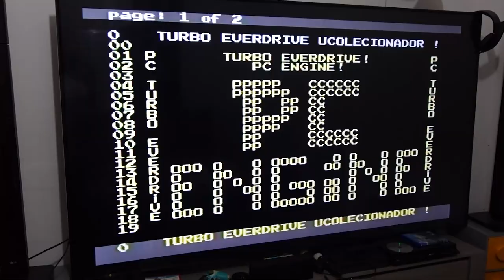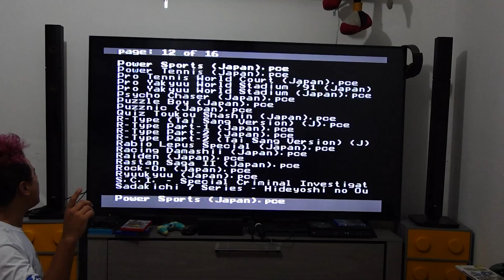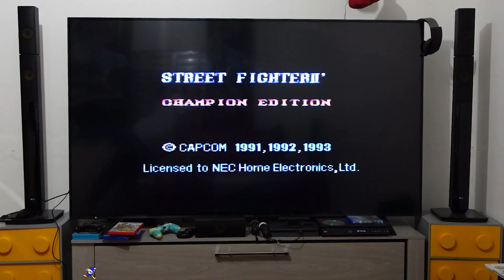DEU RUIM PC ENGINE na TV 86 CABO RF !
DESCRIÇÃO DO VIDEO : DEU RUIM PC ENGINE na TV 86 CABO RF Esse foi um teste incrivel pc engine bateu de frente com o playstation 2 !

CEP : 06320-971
DIEGO RAMIRES !

🟣 PSN e LIVE: UColecionador
⭕ Skype: UColecionador2
🟣 YouTube Canal: UColecionador !

Assista  meu Melhor CLIP !!!